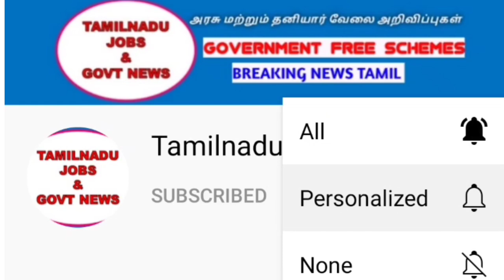Group 4 Hall ticket வந்தாச்சு | Tnpsc group 4 Hall ticket released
🏛️ TNCSC திருவாரூர் வேலைவாய்ப்பு
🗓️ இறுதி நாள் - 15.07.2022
🔗 முழு விவரம் 👇

🏛️ TNHRCE கோயம்புத்தூர் வேலைவாய்ப்பு
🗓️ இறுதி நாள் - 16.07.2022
🔗 முழு விவரம் 👇

🏛️IPBS Clerk Recruitment
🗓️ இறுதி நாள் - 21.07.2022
🔗 முழு விவரம் 👇

🏛️ BRO Jobs
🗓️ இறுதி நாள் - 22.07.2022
🔗 முழு விவரம் 👇

🏛️ சென்னை ராணுவம் மருத்துவமனை வேலைவாய்ப்பு
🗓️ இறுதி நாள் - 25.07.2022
🔗 முழு விவரம் 👇

🏛️HQ Infantry School Recruitment 2022
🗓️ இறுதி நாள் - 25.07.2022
🔗 முழு விவரம் 👇

🏛️SSC Constable (Driver) Recruitment
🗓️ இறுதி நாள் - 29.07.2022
🔗 முழு விவரம் 👇

🏛️ TNHRCE திருவள்ளூர் வேலைவாய்ப்பு
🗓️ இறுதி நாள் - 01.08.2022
🔗 முழு விவரம் 👇

🏛️ Post Office Mail Motor Service job
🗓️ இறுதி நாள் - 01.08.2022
🔗 முழு விவரம் 👇

🏛️ Kalakshetra Foundation Recruitment
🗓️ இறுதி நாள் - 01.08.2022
🔗 முழு விவரம் 👇

🏛️NIT Trichy Recruitment 2022
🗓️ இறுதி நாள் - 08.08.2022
🔗 முழு விவரம் 👇